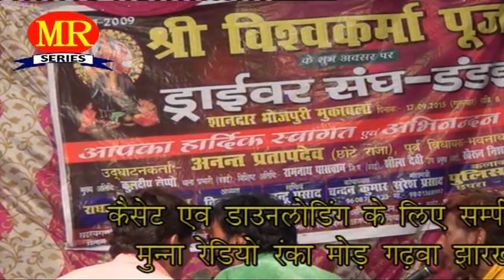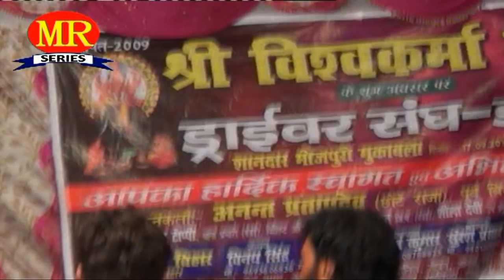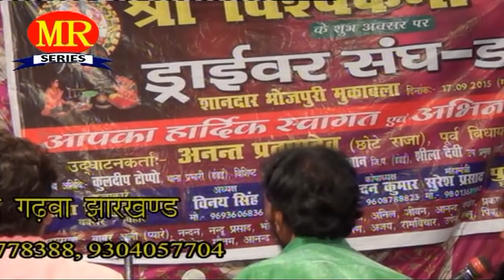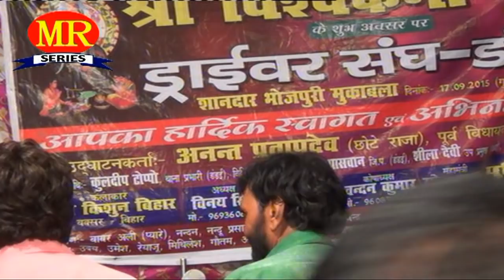जो भी कहना है मुस्कुराके कहो ❤❤ Bhojpuri Dogola Mukabala Songs 2016 New ❤❤ Radha Kishun [HD]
Jo Bhi Kahana Hai Muskura Ke Kaho || Bhojpuri Hot Chaita Dugola Muqabala Songs 2016 || Radha Kishun [Top 10 HQ New Songs]

Album Film Movies :- Dandai Dugola Mukabala
Singer :- Radha Kishun
Label :- MR Series [Munna Radio Garhawa]

Bhojpuri Lok Sangeet is the Official Channel of Zed Entertainment. Zed Entertainment have all genres of videos from new HD Bhojpuri Maithili Angika Hindi Urdu Songs to Latest Bhojpuri DJ Songs with beautiful heart touching lyrics. We Are a registered brand. We hope you'll like it. Also comment on our videos for quality or content updates.